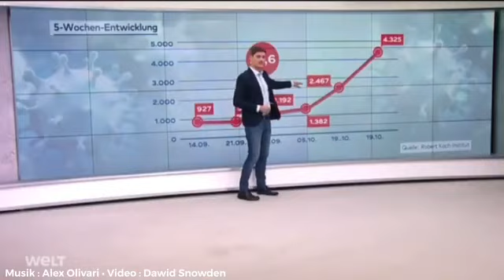Deutschland zeig dein Gesicht 😍👍🏻 (Coronavirus)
Tolles Lied 😍👍🏻

Wir besiegen Corona 💪🏻😷 gemeinsamsindwirstark wirhaltenzusammen covid gemeinsamgegencorona COVID19 maskenpflicht deutschlandzeigdeingesicht alexolivari freiheit frieden kinderlachen liebe deutschland coronavirus wirkämpfengegencorona lockdown CoronaLockdown coronavirus2020 😔😢